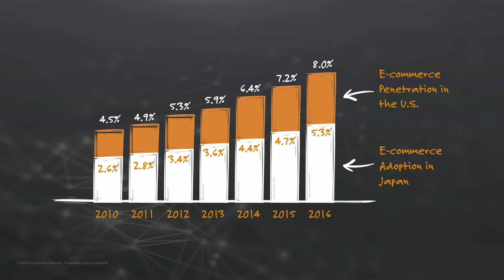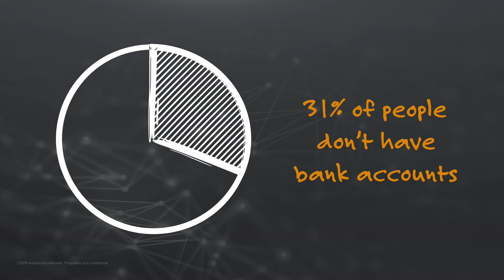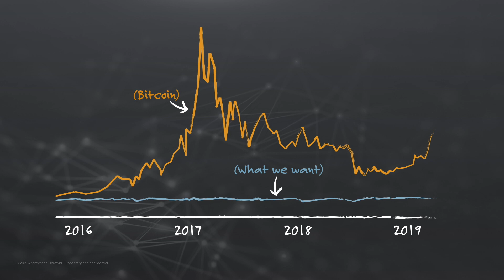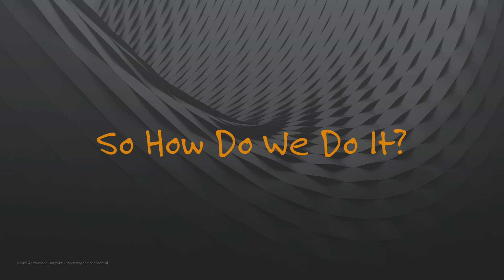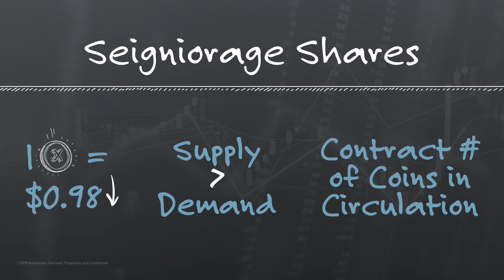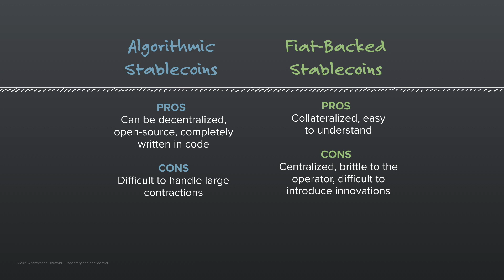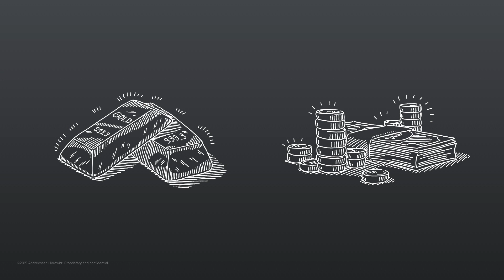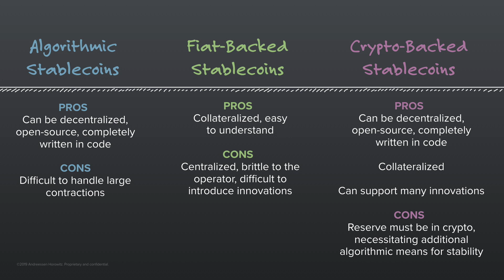Taking Crypto Beyond Volatility: Stablecoins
The history, evolution, and use of money revolves around enabling financial tools to grow livelihoods, businesses, and the overall economy as a result. Cryptocurrencies have great potential to enable a range of these tools -- from inexpensive remittances, to digital payments for the unbanked and social microcredit to algorithmic micropayments. However, none of these applications are as compelling with a volatile cryptocurrency.

That's where stablecoins come in. Sep Kamvar, founder of Celo (and co-author of the original whitepaper that described the Celo protocol) -- and former professor at MIT Media Lab as well as personalization lead at Google and consulting professor at Stanford -- shares what stablecoins are (cryptocurrencies who prices are stabilized via various mechanisms); what the different types of stablecoins are; and what the important considerations are for thinking about adopting them.

This talk was originally delivered at the inaugural a16z Crypto Regulatory Summit 2019, which brings together leading crypto experts and builders, other technologists, academics, industry executives, and government officials -- along with forward-thinking regulators -- to foster collaboration and the exchange of ideas around this important emerging industry.